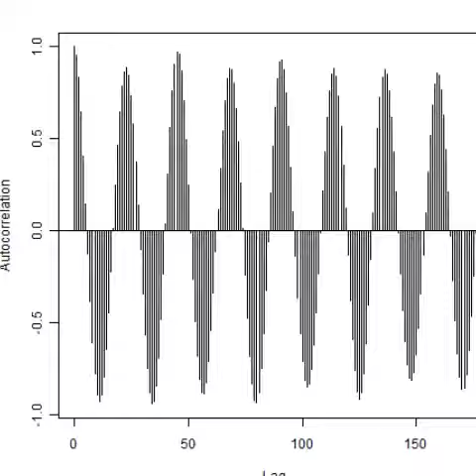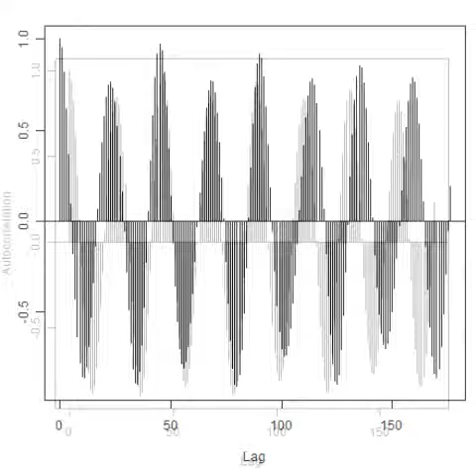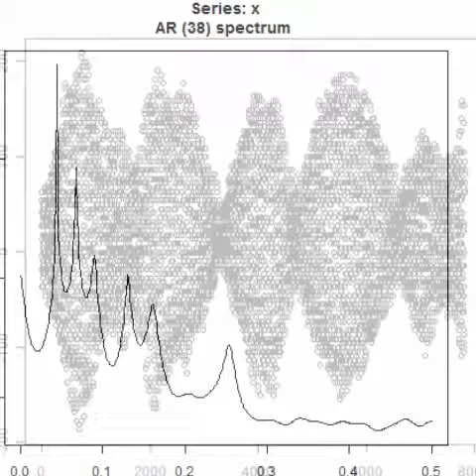スライドショー 超音波‹測定・解析›（超音波テスター） ultrasonic-labo